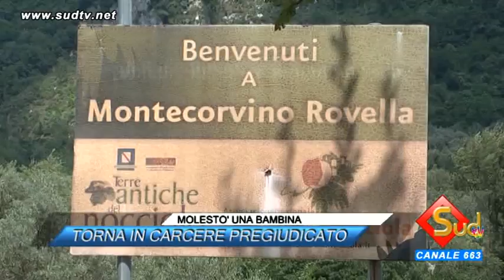TG NEWS 23/11/2015